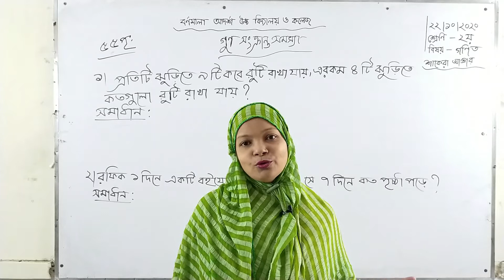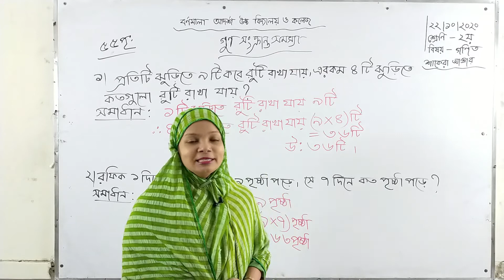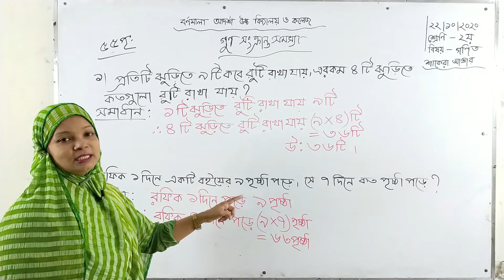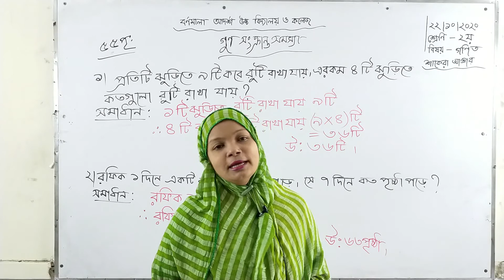Class: two | শ্রেণিঃ দ্বিতীয় | বিষয়ঃ গণিত | গুণ সংক্রান্ত সমস্যা